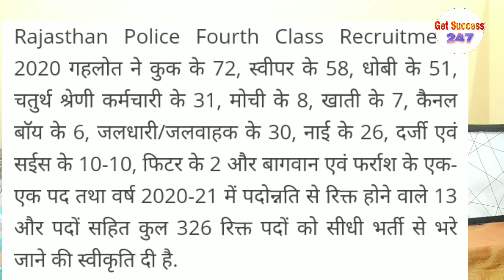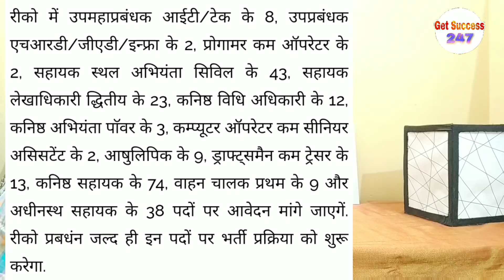राजस्थान नई भर्तियां Police, ग्राम पंचायत, सूचना सहायक,कनिष्ठ सहायक,RIICO, CHO,पशुधन सहायक 2020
://youtu.be/s-1ZdzOvr9s

Patwari reasoning,
Budget 2020,
4apki Success current gk,
wifistudy reasoning,
wifistudy maths,
wifistudy NTPC,
exampur science,
wifistudy science,
exampur science NTPC,
lucent science,